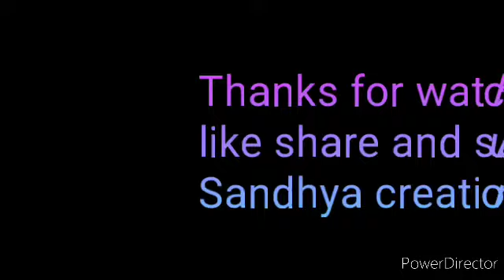ఎంతో ఆరోగ్యకరమైన చెన్నంగి ఆకు పొడి | Chennangi aaku podi | Sandhya Creations